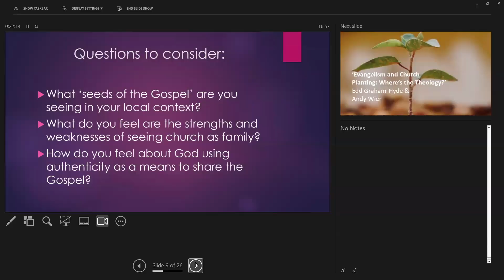Mark Orrell, 'Mining the Gospel'